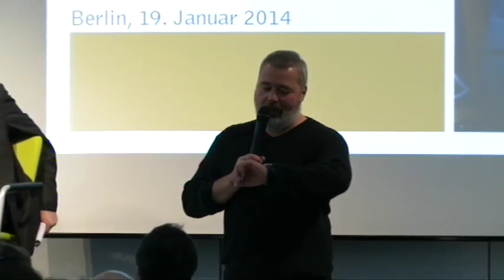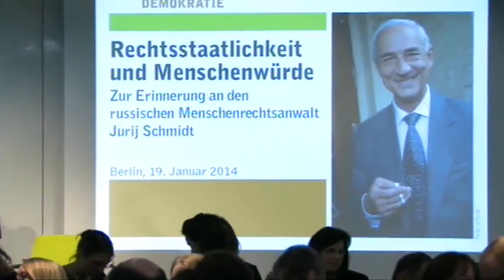Matinee zum Gedenken an Jurij Schmidt mit Michail Chodorkowskij (russisch)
Rechtsstaatlichkeit und Menschenwürde

Ein Gespräch zur Erinnerung an den russischen Menschenrechtsanwalt Jurij Schmidt

Sprache des Videos: Russisch

Mit:
Marieluise Beck, MdB Bündnis 90/Die Grünen, Sprecherin für Osteuropapolitik
Arsenij Roginskij, Historiker und Menschenrechtler, Memorial
Michail Chodorkowskij, Mandant von Jurij Schmidt
Moderation: Ralf Fücks, Vorstand Heinrich-Böll-Stiftung

Sprache auf der Veranstaltung: deutsch/russisch mit Simultanübersetzung

Vor einem Jahr, am 12. Januar 2013, starb der russische Menschenrechtsanwalt Jurij Schmidt. Jurij Schmidt wurde im Jahr des Großen Terrors 1937 geboren. Erst Mitte der 1950er Jahre lernte er seinen Vater kennen, der 26 Jahre im Gulag und in Verbannung überlebt hatte.
Seit den 1960er Jahren arbeitete er als Strafverteidiger und unterhielt enge Kontakte zu Dissidentenkreisen. Seit der Perestroika konzentrierte sich Jurij Schmidt
auf Prozesse mit politischem Hintergrund und gründete zusammen mit anderen Kolleginnen und Kollegen das „Russische Anwaltskomitee zur Verteidigung der Menschenrechte". Für seinen Einsatz für die Menschenrechte und Rechtsstaatlichkeit
erhielt Jurij Schmidt zahlreiche Auszeichnungen. 2006 ehrte ihn die Heinrich-Böll-Stiftung mit dem Petra-Kelly-Preis.
Im Westen ist Schmidt v.a. als Verteidiger von Michail Chodorkowskij bekannt geworden, dessen Fall er als „seinen wichtigsten" bezeichnete. Die Freilassung seines Mandanten hat er nicht mehr erlebt. Zu seinem ersten Todestag erscheint die Publikation „Ich bin Anwalt -- Eine Erinnerung an Jurij Schmidt".

Es ist ein biographisches Interview, das die Bundestagsabgeordnete Marieluise Beck und der Moskauer Büroleiter der Heinrich-Böll-Stiftung, Jens Siegert, im Sommer 2012 mit Jurij Schmidt führen konnten. Wir freuen uns, dass Michail Chodorkowskij seine Teilnahme an diesem Gespräch zugesagt hat, genauso wie Arsenij Roginskij, Vorsitzender der Internationalen Gesellschaft Memorial und enger persönlicher Freund von Jurij Schmidt.

Das Buch: „Ich bin Anwalt -- Eine Erinnerung an Jurij Schmidt", Hrsg. von der Heinrich-Böll-Stiftung Biographisches Interview sowie Texte von Michail Chodorkowskij und Arsenij Roginskij 1. Auflage, Berlin 2014, 96 Seiten, Photos, ISBN 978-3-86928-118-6